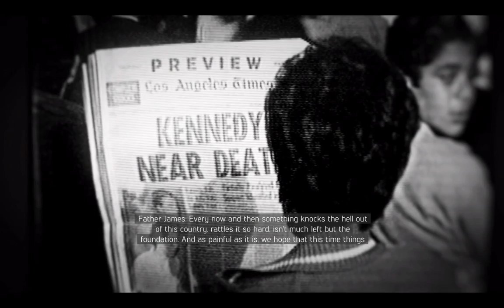Cara meracuni 1 rumah! Let's play Mafia 3| Part 41 | Kill Olivia Marcano!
Mafia III is an action-adventure video game played in a third-person perspective, in which players assume control of Lincoln Clay, a Vietnam War veteran on a quest to seek revenge for his friends, who are murdered by local mobs. The game is set in 1968 New Bordeaux, a reimagined version of New Orleans, with the open world being larger than the Mafia and Mafia II maps combined. Mafia III's map is made up of ten districts: Bayou Fantom, Delray Hollow, Barclay Mills, Frisco Fields, Pointe Verdun, Tickfaw Harbour, Southdowns, River Row, Downtown, and the French Ward.